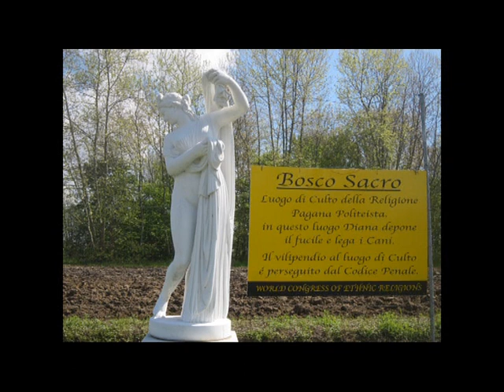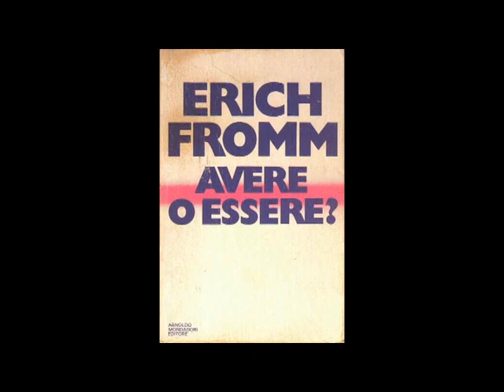Ricordiamoci cosa significa l' 8 marzo. [536A]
8 marzo. Il cristianesimo è SEMPRE nemico alla società civile.
Appuntamenti;
[02:06] Ricordiamoci cosa significa l'8 marzo; [04:11] Suscitata la coscienza delle persone di avere la proprietà di se stesse e per definire la violenza alla persona; [07:11 e da 46:44] Il cristianesimo è SEMPRE nemico alla società civile; [09:00] Il potere di avere e la pulsione di morte ; [12:08] Il pazzo di Nazareth manifesta il potere di avere attraverso il possesso delle persone e l'odio per chi non si mette in ginocchio; [19:40] "Un discorso sul Potere di Essere. La donna il parto e il futuro sociale" ; [39:58] Il 70% delle violenze alle donne è nella famiglia; [50:25] Ruini "La Fede sia guida della nazione", no la guida della nazione non può essere il macellaio di Sodoma e Gomorra; [51:42] A nessuno interessa combattere il terrorismo quando è praticato contro persone deboli e ai danni della società; [52:16] "Dio ti ha punito rendendoti handicappato adesso ti punisco io" si preferisce i bambini in ginocchio; [Una foto è autore: Lochness58]
Continua in:
Corrado Augias ha bisogno di un padrone migliore e meno criminale [536B]